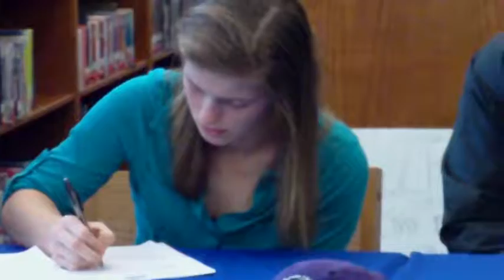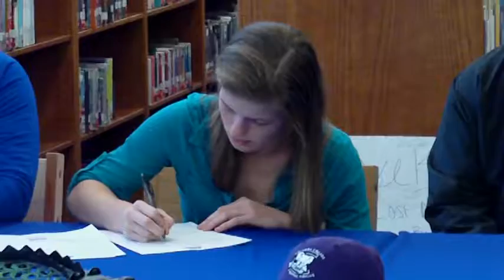Lake View's Ashley Rogers Signs with Columbia College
Lake View’s Ashley Rogers made school history on Wednesday, January 7, as the first Lake View High School athlete to sign a golf scholarship as she signed on to play for Columbia College next year.

Video by Johnnie Daniels/THE DILLON HERALD.